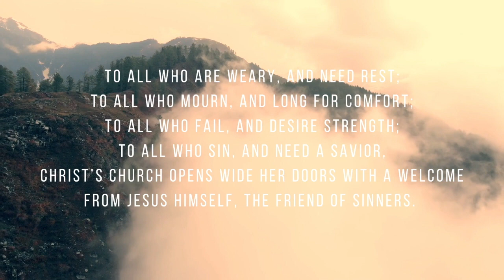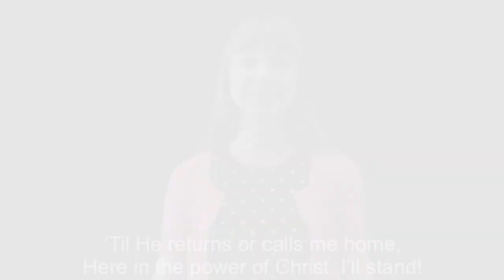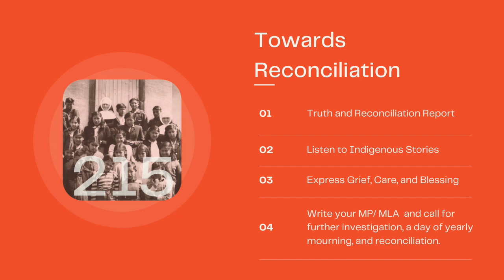July 4th Christ's Church Online - Susan Schleppe Music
We are blessed to have Canon David Short continue our studies of Luke Ch12.